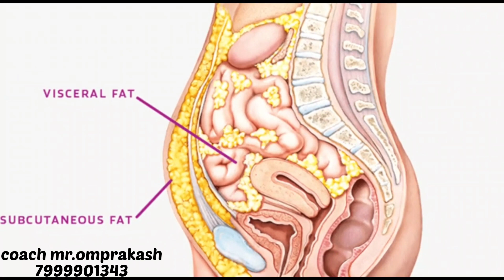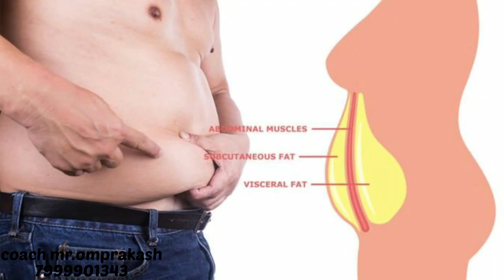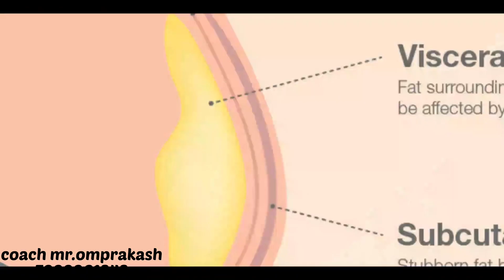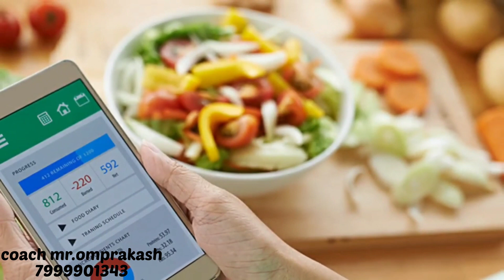एक माह में कितना वजन कम करना चाहिये l wazan kam karne ke liye kya khana chahiye l wait loss drink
YouTube Mike

YouTube stend

Editing laptop

wazan kam karne ke liye kya khana chahiye